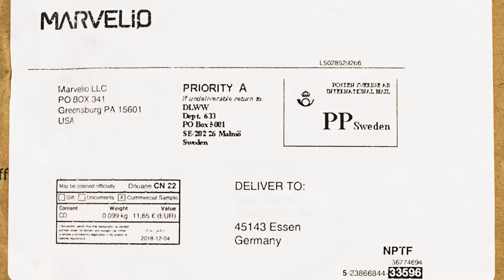Gunship *UNBOXING* New Retro 80s EBM Minimal Post Industrial Wave Italo Disco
In diesem Video dreht es sich um die Musik der britischen Band namens "Gunship".

➡️Gunship:
► Dark All Day [Explicit]
► Dark All Day [Vinyl LP]
► Dark All Day [Compact Disc]
► Gunship [Explicit]
► Gunship [Compact Disc]
► Gunship (Incl.Bonus Track) [Vinyl]

Wenn du dieses Produkt kaufen solltest, werde ich am Umsatz beteiligt.
Für dich entstehen dabei keine Zusatzkosten.

✅Filming Equipment:
► Canon EOS 1200D
► Studio light
► Main Microphone
► 1-Channel 48V Phantom
► Audio Recorder